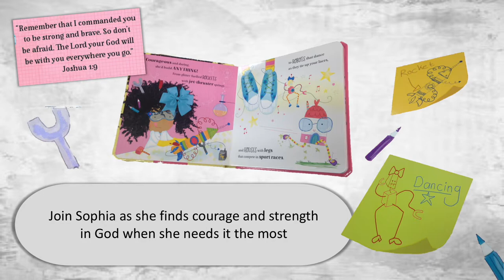Sophia Sparks: God's Little Inventor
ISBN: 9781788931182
RRP: £6.99

Young children will love learning how God can help them when they need him most!

Sophia Sparks can invent anything she puts her mind to. But when it's time to help her classmates design a new school bus, she loses courage and her mind goes blank!

Join Sophia on her journey with God in this delightful picture book as she finds courage and strength in God when she needs it the most. Includes scripture from Joshua 1:9 on the final page.